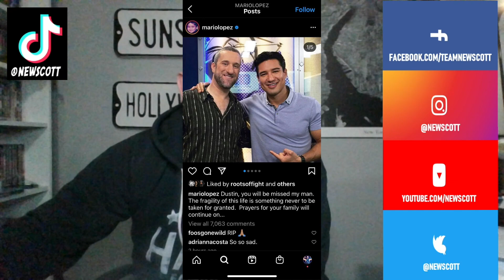More Saved By The Bell Stars React/ Comment on Dustin Diamond's (Screech) Death